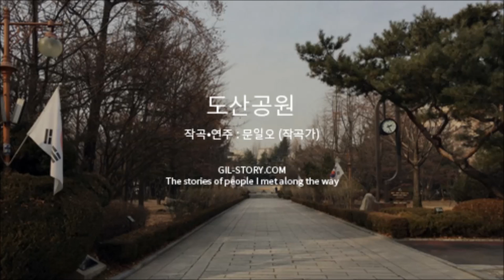Gilstory Magazine 2017.02 [도산공원]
_문일오는 작곡가다. 계원예술고등학교와 경희대학교 음악대학 피아노과를 졸업했다. 광고음악 및 영화음악, 드라마음악, 공연음악, 게임음악 등 다양한 예술분야에서 작곡을 하면서 음악활동을 활발히 하고 있다. 길스토리의 프로보노로 활동하고 있으며, [HOPE! PHILIPPINES] 캠페인영상 음악을 담당했다. 현재 길스토리의 새로운 캠페인 음악을 직접 작곡, 연주해 음악으로 ‘가치 나눔’을 실천하고 있다.